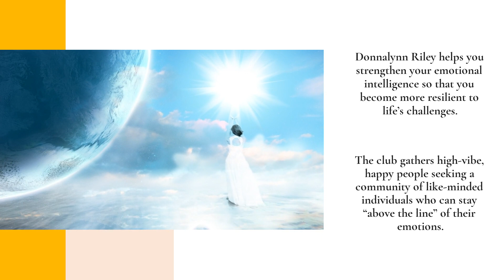How Do I Become Happy? Live Life With Joy By Joining This Emotional Resilience Membership Club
Climb the ladder of joy using the joy roadmap offered at the Joyous on Purpose Club by Donnalynn Riley. The mental well-being membership teaches you powerful ways to experience true happiness.